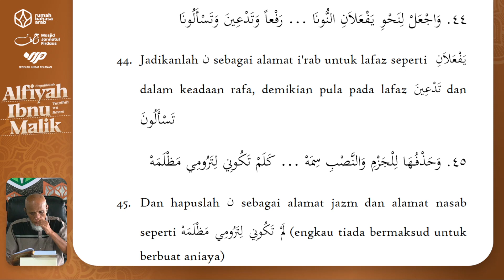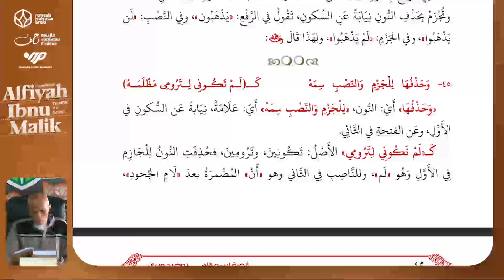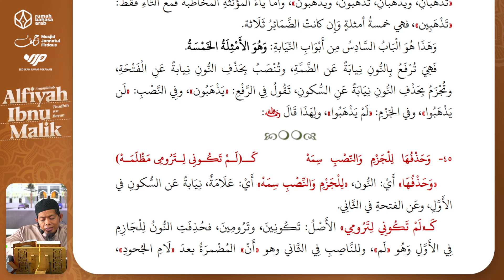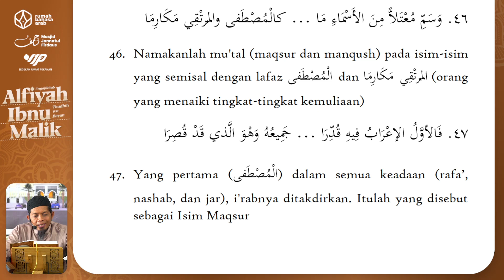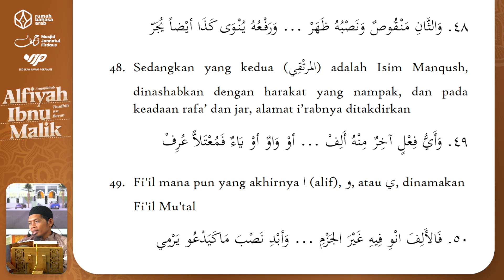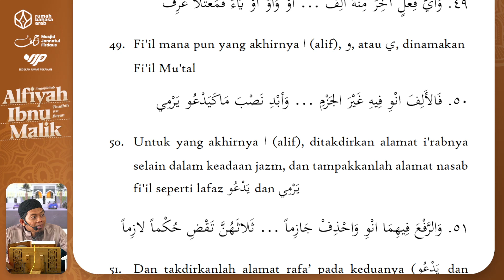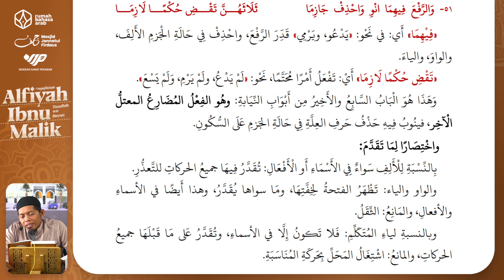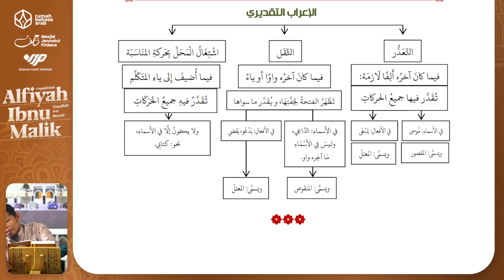13. Amtsilatul Khamsah (44-51) | Alfiyah Ibnu Malik - Taudhih Wa Bayan